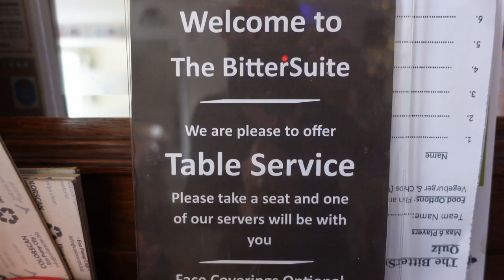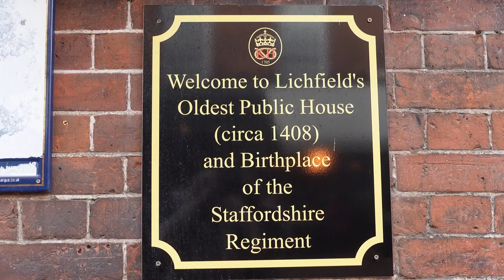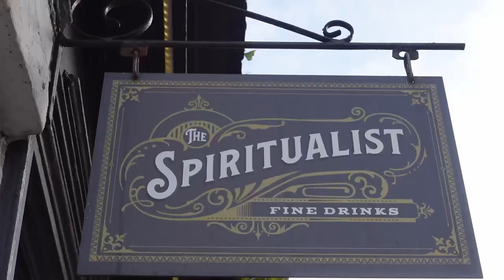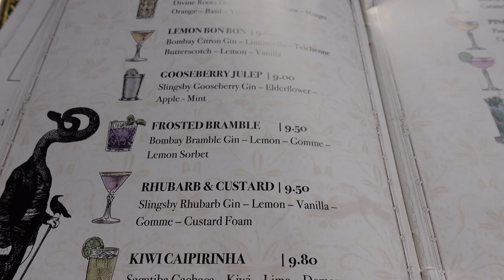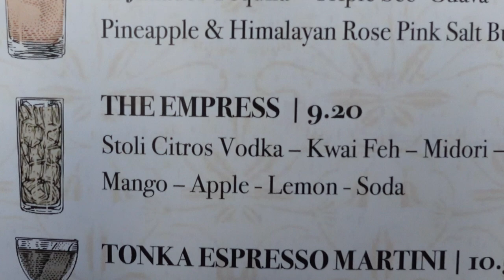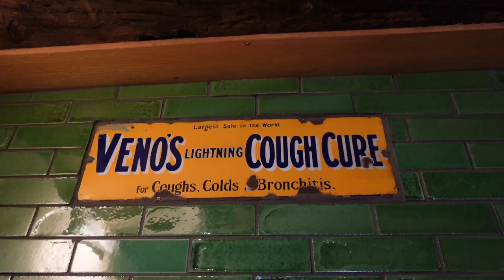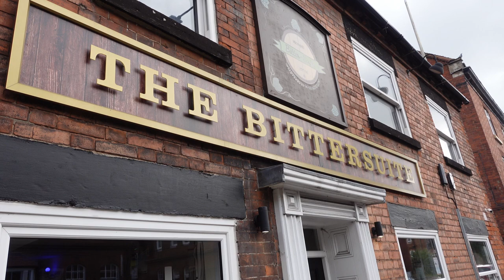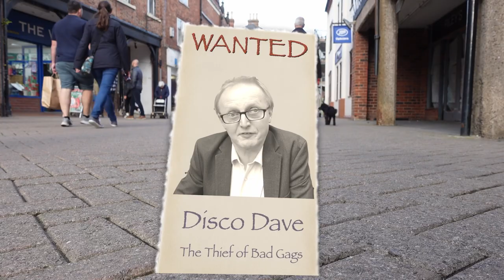Dog Friendly Pubs in Lichfield, Staffordshire - Review of five VERY different pubs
Audrey, Dexter and Disco Dave react to dog friendly pubs in Lichfield, Staffordshire. We go out in this beautiful City to review five different sorts of dog friendly pubs. We review two pubs with table service, Lichfields oldest pub, a cocktail bar, the smallest pub in Lichfield and a popular town centre pub. This was filmed on a Saturday afternoon in October.

Dexter is an 11 year old Toy Poodle
Audrey is an 11 month old Westiepoo
Disco Dave is a 55 year old man, who is currently single. Please comment if you would like to go on a date with him.

This video was shot on a Sony ZV1 camera.
Photographs were taken on a Samsung A53 phone

We love to travel and go on walks and days out. It is really important that we can continue to afford to do this so budgeting wisely is essential. Money is tight and so are we! Our mission is to share hints and tips on travelling, things that are value for money and budgeting.

In doing this we also like to bring a little humour and fun into our videos.

If you have any questions relating to this video please ask in the comments section. We will always reply as quickly as we can.